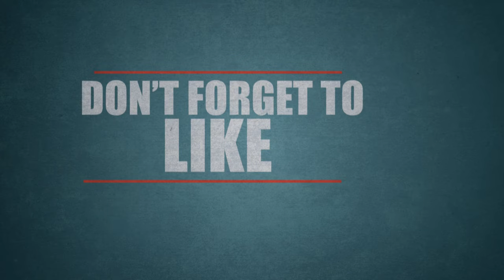Vandi Movie Poojai Stills| Vidharth | Chandini Tamilarasan| Tamil Cinema News